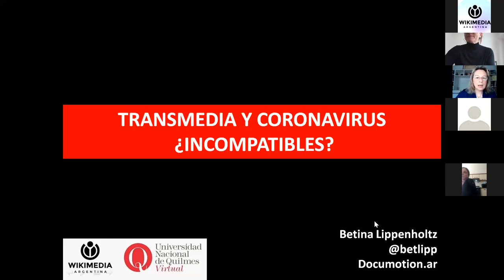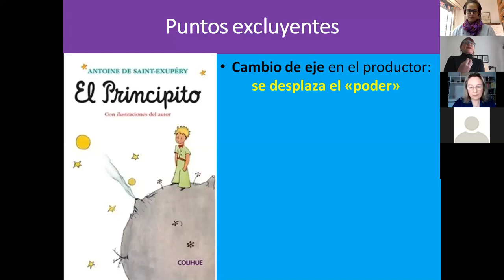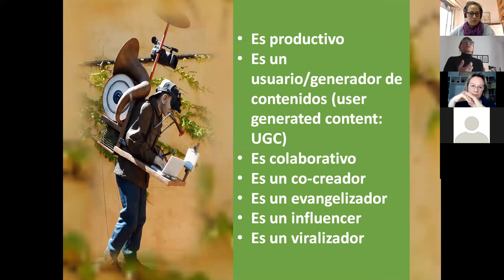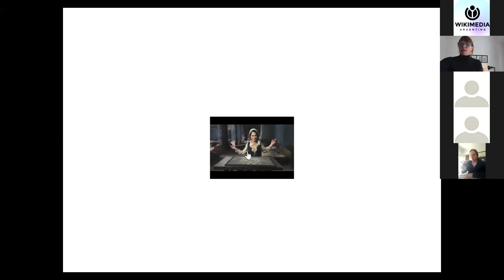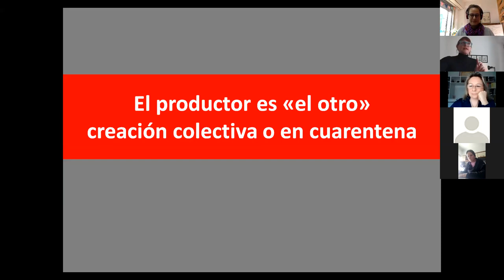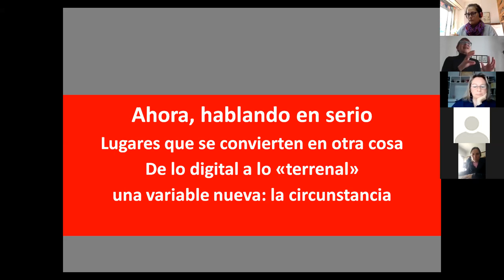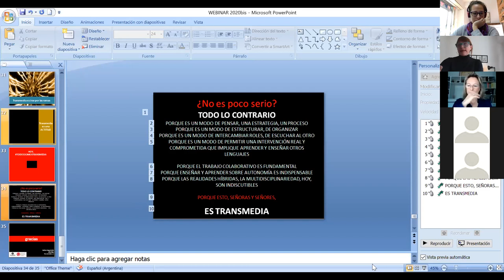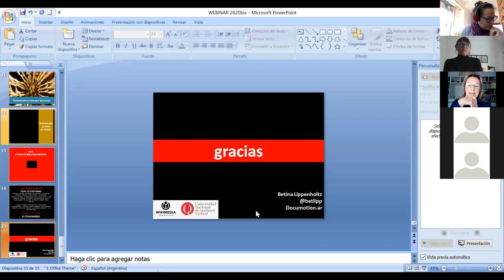8° Webinar: Educación y creatividad en tiempos de coronavirus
Betina Lippenholtz reflexiona en este seminario online sobre las narrativas transmedia en contextos educativos enmarcados en la pandemia.